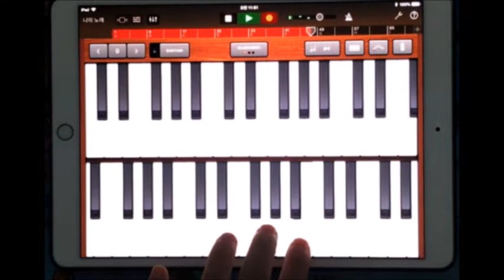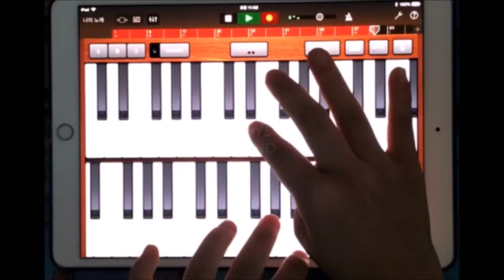[미스터션샤인 오르곤 아이패드 피아노] MR. Sunshine Eugene's music box Greensleeves Ipad Piano Cover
→청음으로 연주합니다
악보를 따로 제작하지는 않으니
악보문의는 자제해주세요 ^-^
악보문의에는 답글 달지 않겠습니다 !

Many people ask me about the sheet. But I don't have the sheet
Because I play the piano by ear.